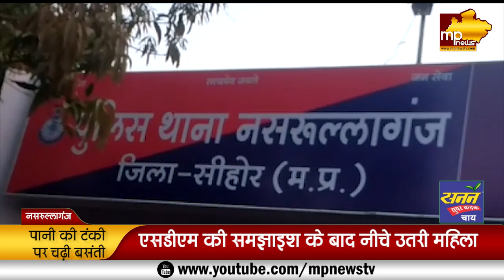MP में पानी की टंकी पर चढ़ी बसंती, खुब हूआ हाईवोल्टेज ड्रामा! MP News Nasrullaganj